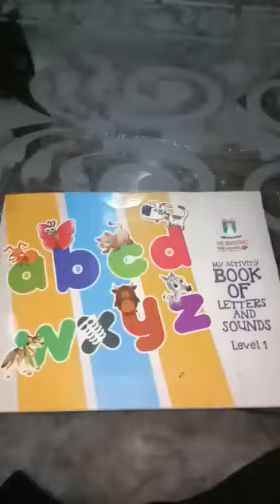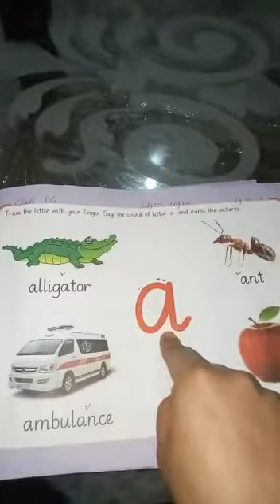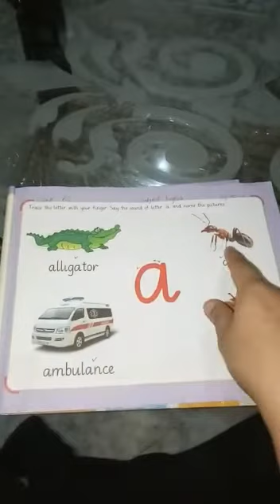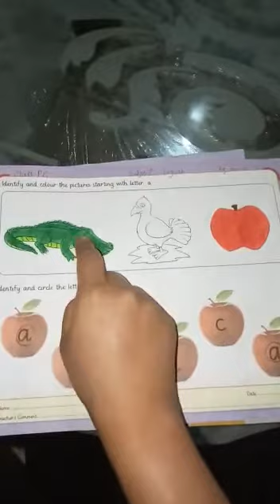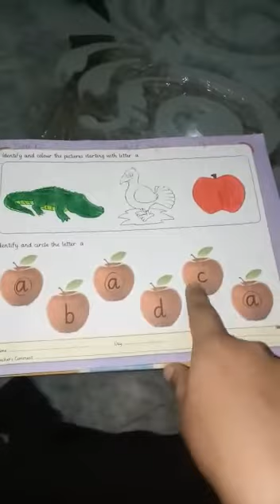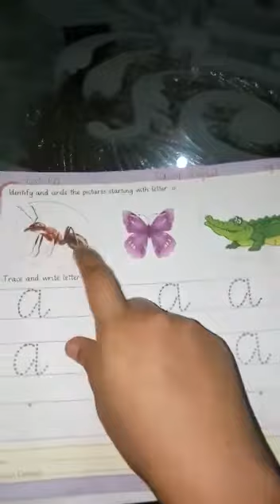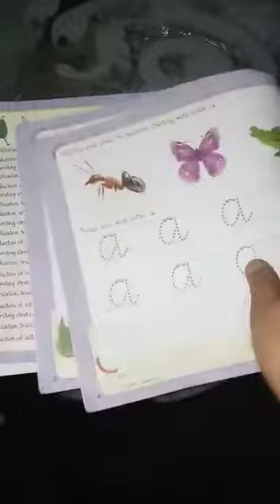Class Play Group English Jallo 2